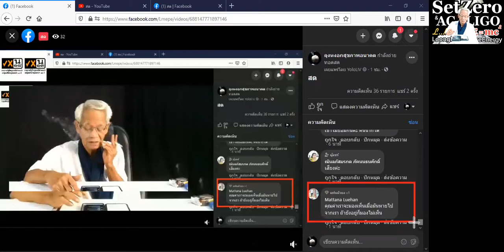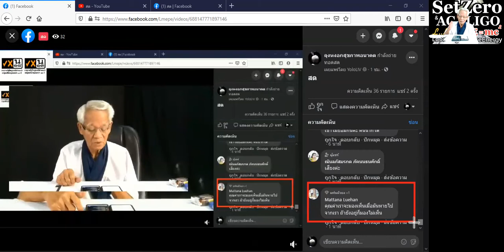เหมือนจะเป็น แต่ไม่ไช่เลย / New knowledge in 21st century I LMElaw I 22ธค63 I 24Hrs